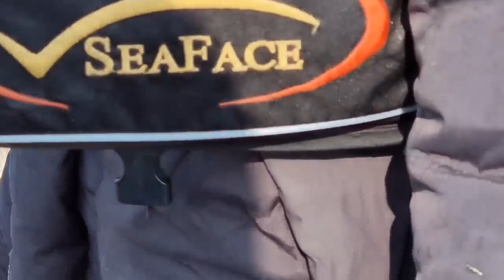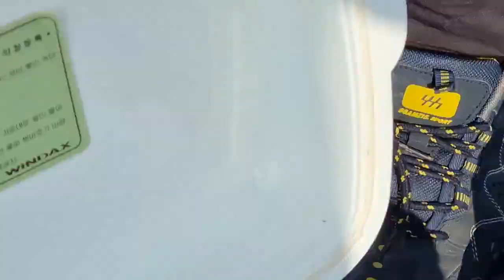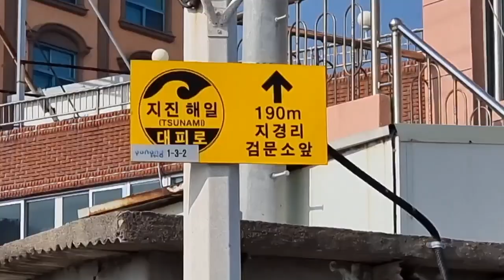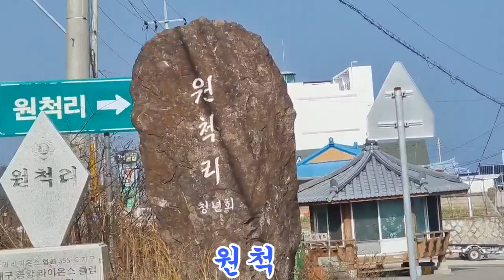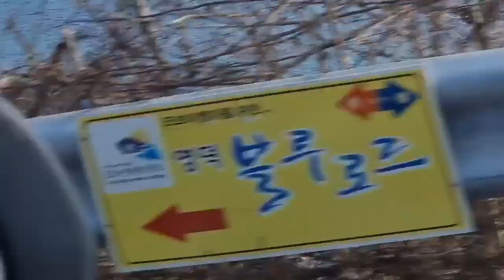낚시 금공치를 찾아서 삼만리!